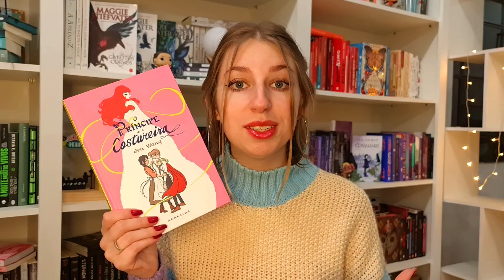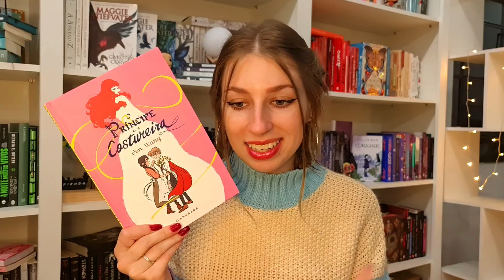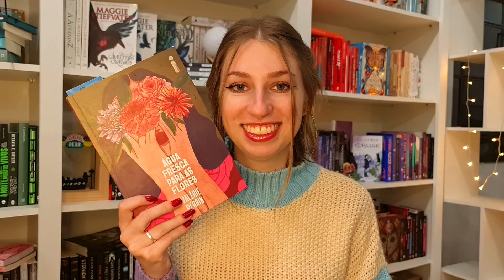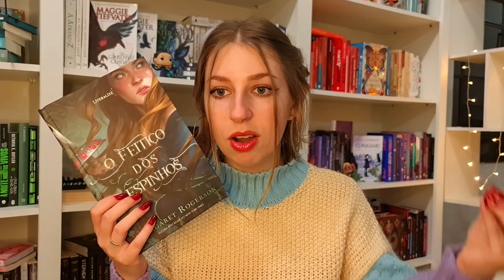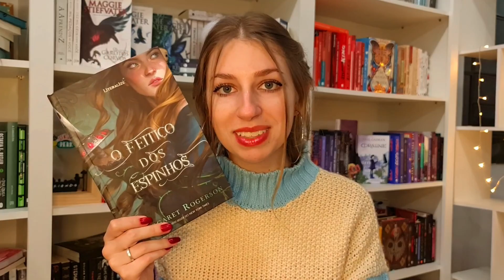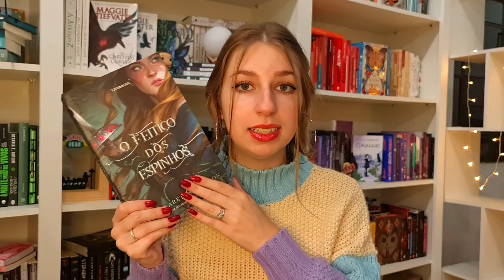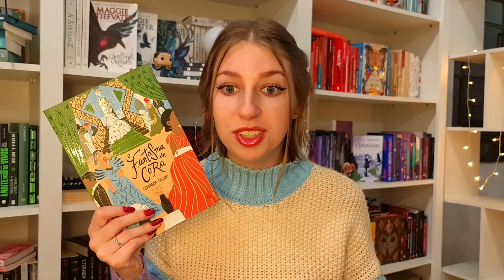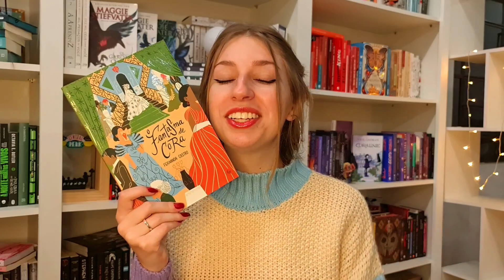todos os LIVROS que eu li e abandonei em MAIO!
um pouquinho sobre as leituras de maio que foram vocês que escolheram 👀